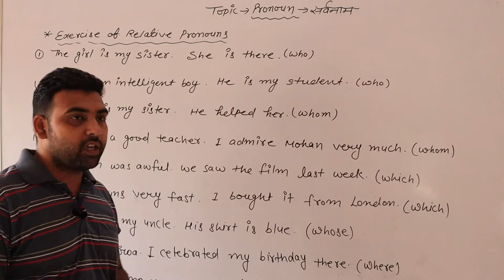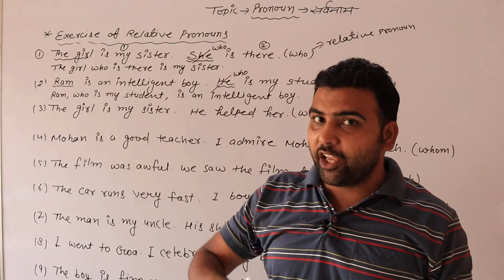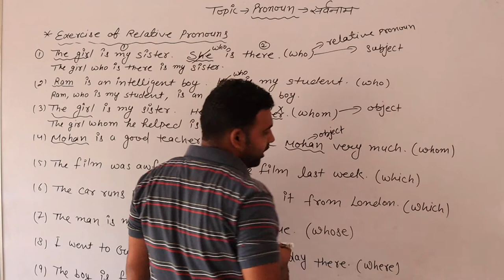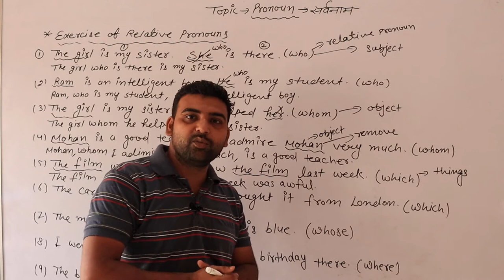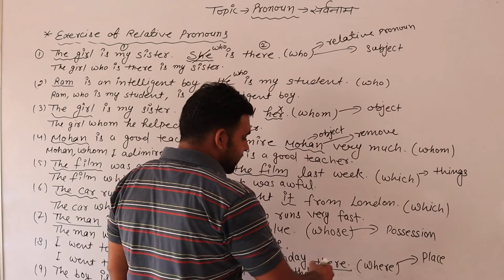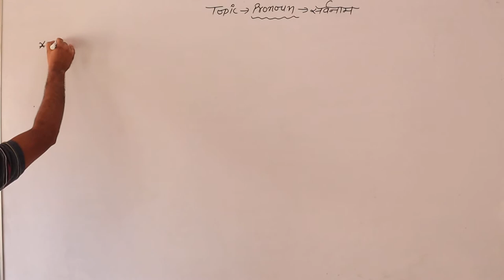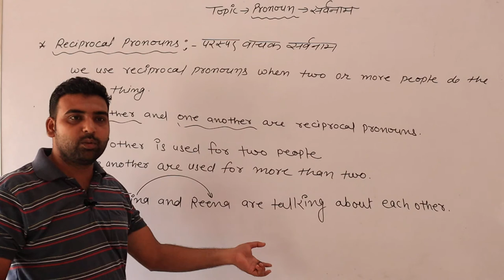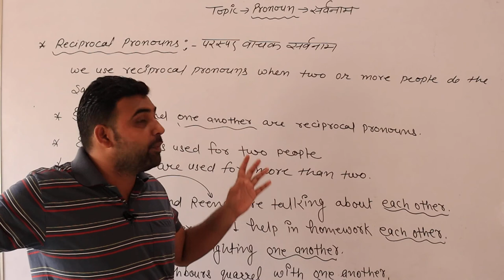Part of Pronoun English Grammar Class 10th & 11th Part 5 By Rajeev Sir (SHRI SHYAM SCHOOL BHADRA)